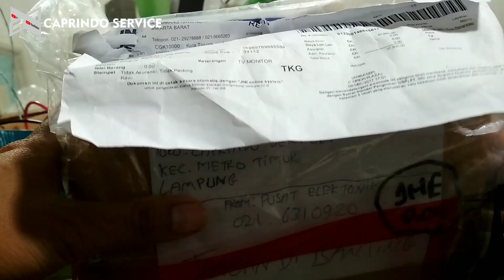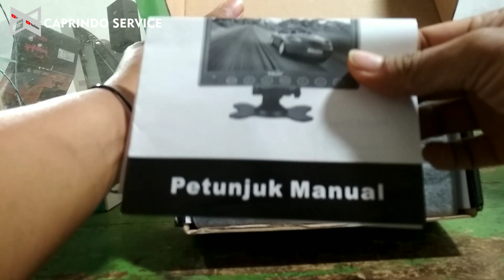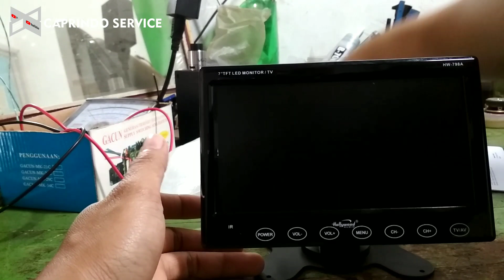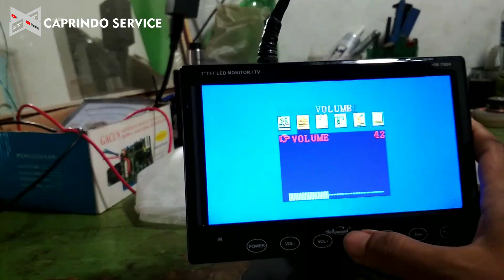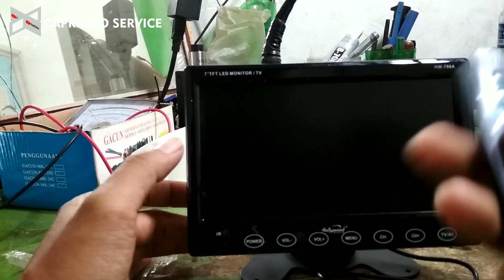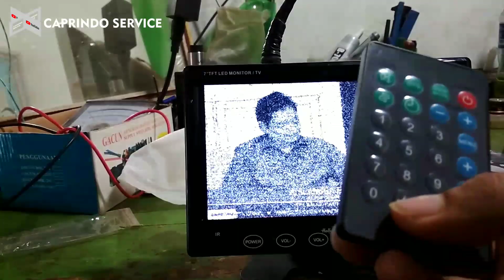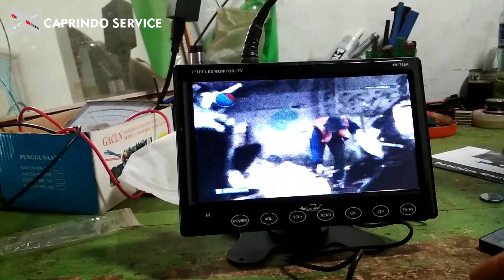Unboxing Paketan Tv Mini